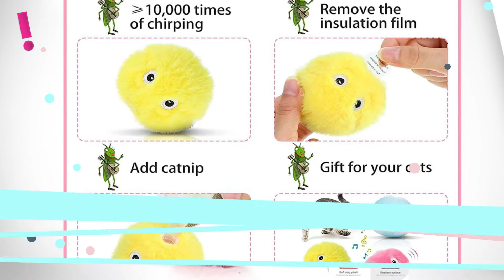✨ Juguete Bola interactiva de felpa con Sonido para Gatos y mascotas - aPreciosdeRemate ‼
☝ Enlace de Oferta para Compra ☝

Juguete Bola interactiva de felpa con Sonido para Gatos y mascotas
🛍 Sorprende a tus amigos con esta sensacional Oferta...

Pelota de peluche esponjosa para gatos, bolas interactivas de gravedad actualizadas para gatitos, gatos medianos
Elaborado en materiales de alta calidad
Apto para cualquier raza.
Proporciona momentos de diversión tanto a la mascota como a quién juega con ella
Diseño Atractivo y anti estresante
Elaborado con materiales de alta calidad, duradero
Dimensiones: ‎ 6.89 x 2.32 x 2.28 inches; 3.84 Ounces
Baterías ‏ : ‎ 2 LR41 batteries required
Bolas que cantan. Este juguete contiene 1 bola de peluche esponjosa de 2.2 pulgadas.
Los animales vívidos chirrían cuando se tocan (rana / azul claro, grillo / amarillo brillante y canto de pájaro / rosa). Y las baterías integradas hacen que cada bola de juguete para gatos dure 10,000 veces de chirrido.
Las pelotas de juguete interactivas para gatos de interior se puede rellenar de hierba gatera fresca que podría ser una gran adición para hacer que el tiempo de juego de sus gatos sea divertido. Si lo deseas, abre la tapa y agrega hierba gatera, es muy fácil. Tu gato se volverá loco, aumentará su actividad y se mantendrá saludable.
Material de felpa seguro y de alta calidad. Los materiales de felpa son suaves y seguros para que sus gatos muerdan, mastiquen y persigan. Estas pelotas de ejercicio para gatos son duraderas y resistentes a caídas e impactos.
Batería reemplazable. Cada bola tiene 2 baterías LR41 incorporadas.
No hay sonido cuando la pelota está inactiva para ahorrar el consumo de batería. La batería es reemplazable, pero para evitar que tu gato la ingiera, será laborioso abrir la tapa de la batería.
Si necesita reemplazar la batería, siga las instrucciones para reemplazarla.
No se lo dé a su gato para jugar si alguna parte de la bola del gato está rota o separada. Si tiene algún problema con las bolas después de recibir su pedido, contáctenos y lo ayudaremos. Tenga la seguridad de su compra

 aPreciosdeRemate ❕
 tu tienda en internet